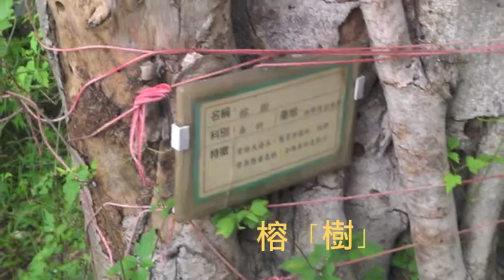國一3班校園植物成語拼圖~沈家同等人成果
成語拼圖遊戲的發想